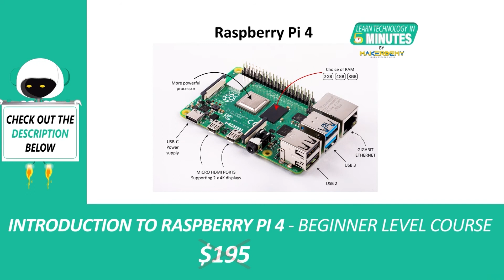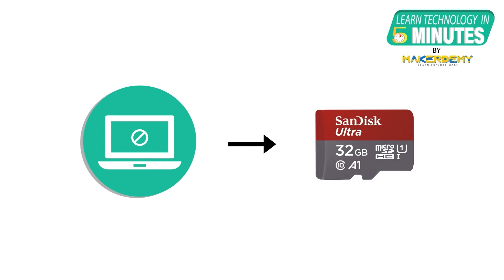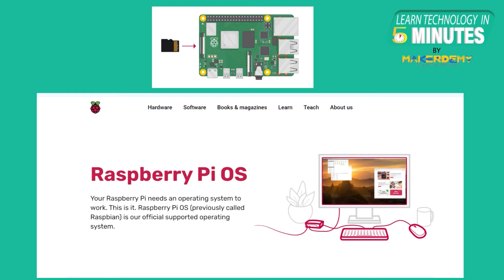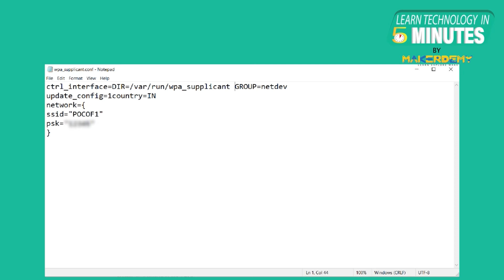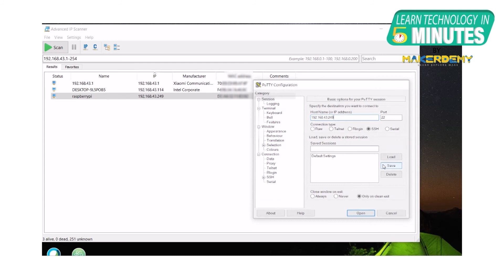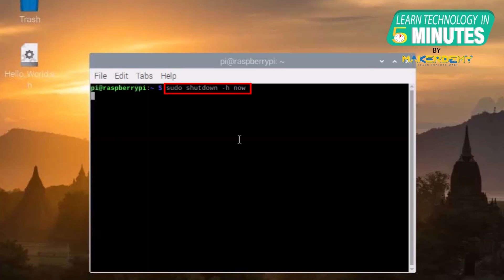What To Do If Your Raspberry Pi 4 Doesn’t Boot Up? (2021) | Learn Technology in 5 Minutes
The Raspberry Pi 4, is the latest addition to the family of credit-card sized computers. Are you facing trouble while getting started with the Pi 4? In this video, we will be looking at some of the common problems that you may encounter while booting up your Raspberry Pi 4 and the techniques to troubleshoot them.

Resources:

How to Remotely Access Raspberry Pi 4 through the laptop using SSH & VNC?| Learn Technology in 5 Minutes

If you liked this video and would like to buy our courses, you are in for a pleasant surprise. The original price is $195